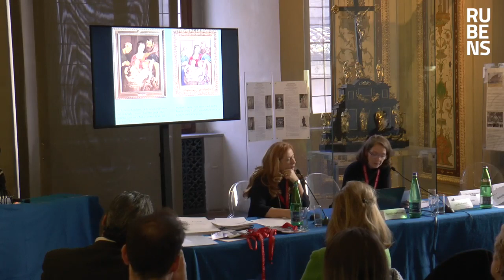Novella Barbolani - La fortuna di Rubens a Firenze nel Seicento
Novella Barbolani (Università Sapienza di Roma)
“La fortuna di Rubens a Firenze nel Seicento”

Convegno Internazionale
"Rubens e la cultura italiana: 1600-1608"
Roma, 17-19 dicembre 2018